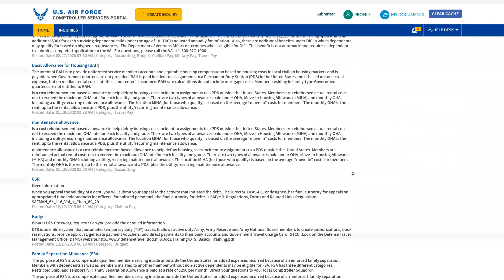AF Comptroller Services Portal Intro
A new way of getting financial support is sweeping across the Air Force. With six bases having already tested the newest tool from the Air Force Financial Management community, called Comptroller Services Portal, it’s expected to be implemented to the remaining installations by the end of the fiscal year.

CSP is an automated incident management application that allows customers to request and receive online assistance from their servicing comptroller squadron. CSP has integrated workflows which assist the customer in seeking help with travel pay, military pay and civilian pay.